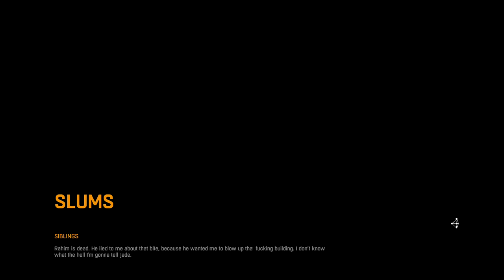Frank plays- Dying Light- #18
Head back to the tower to get out of the night and maybe sleep it off, but no we get another mission instead. Have to fight to get to the doctor guy and get a few guns. Happy time happens as we kill all the enemy fraction. Afterwards we get caught, and put in a arena to fight for their amusement. Enjoy!